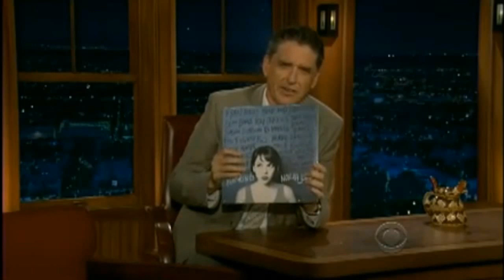Bull Rider - Norah Jones & Sasha Dobson (live)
Norah Jones and Sasha Dobson performing the song "Bull Rider" (Johnny Cash cover). Live on Late Late Show with Craig Ferguson, december 2 2010.